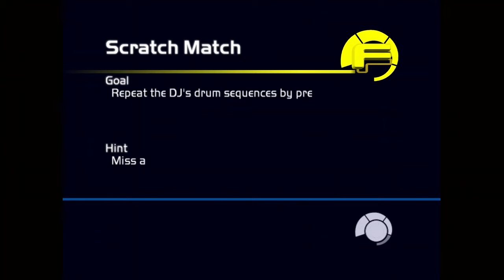Fuzion Frenzy 1 Mini Game Scratch Max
Playing Fuzion Frenzy mini game scratch max vs CPU’s. The object is to match the corps ponding buttons and out last your opponents.